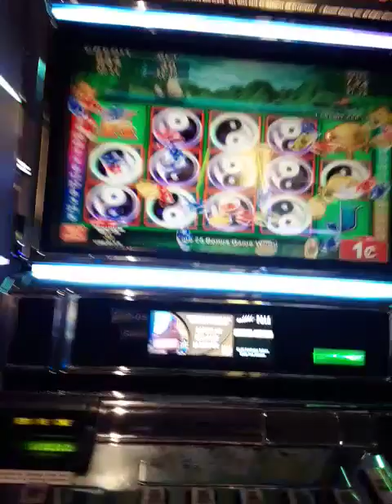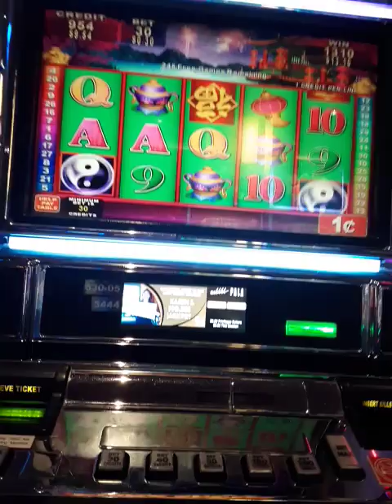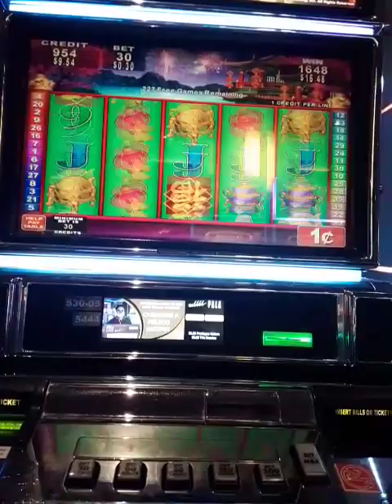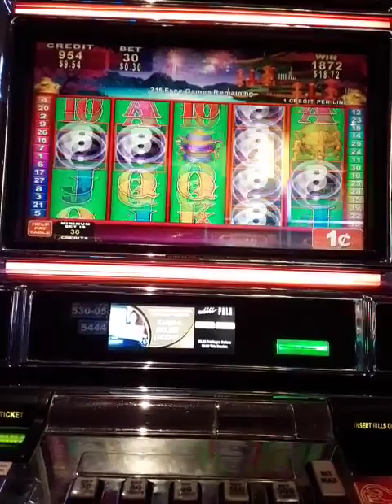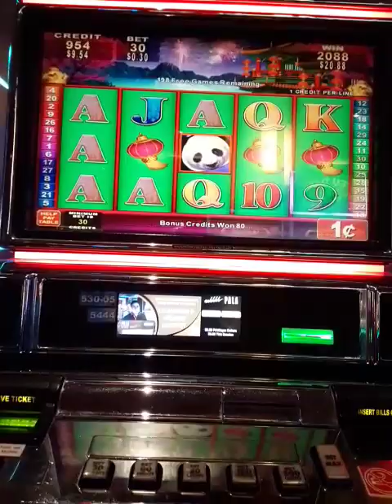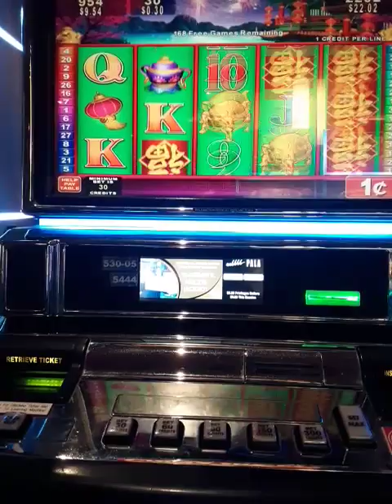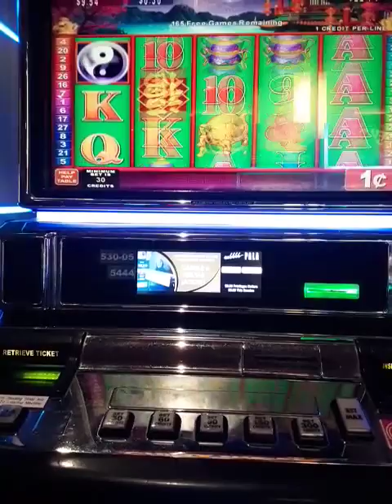250 FREE SPINS WON! CHINA SHORES